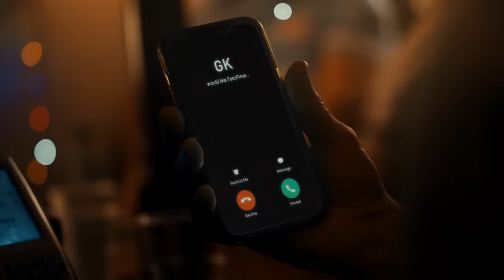Bad Boy Chiller Crew x Local - Jurgen Kropper (Official Video)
BBCC Bad Boy Chiller Crew (BBCC)

Stream/Download 'Jurgen Kropper' here: badboychillercrew.lnk.to/jurgenkropper

LYRICS:
LOCAL VERSE 1:
Everything proper, Jurgen klopper
Big mac whopper
Royston Cropper
We got the live
Have you seen Clive?
It’s twenty past five, he's off his rocker
Came with nought point eight of the dizz
Might have 3.5 of the proper, chopper
Football sticker swapper
Used to nick 50p out your locker

CHORUS:
Realer, realer ain’t got to be a big drug dealer
I’m on the street like Rita
We run the thing like Julius Cesar
Wheel up, wheel up
Bounce to the beat, don’t seize up
Hands in the air with your keys up
Can’t see me John Cena

KANE VERSE:
Hopped in, popped out
20 for the watch now
Bossed out
Never should of dropped out
Tryna live ma best life
Baddy she from uptown
Catch me on that main stage
I just come ‘n’ shut down
Then I mix that drink with the drink
Got me sinking them in
Bada boom bada bing
Raise the roof when i’m in
Got that club on box
Got that shit locked off
Know that whip trip tron
I like my shit tip top

Last night was a right off, oh my days
568 and that 5 star flake
Mum said when u gonna act your age
We run shit, pull up in that blacked out range
We paid
Told the boys tonight there's no violence
Yo, let bygones be bygones
Little baddy at the bar I got my eyes on
Vip booths she's mine if I want

LOCAL VERSE 2:
Wheeler, dealer what's good geezer
5 star food in a Fila
Pull up with Bad Boy Chiller in a beemer
We got Tina, Sheila, Selina, Trina
Don't want to be a Justin Bieber
I was in the club, by the side of the speaker
Raver, Skanker
Sarah, Samantha
I was in the street like Blanka
10 missed calls and I still didn’t answer,
What's good, gangster
Disco, dancer
I call it Weed, my Mum calls it Ganja
Tour bus life, call me a bus wanker

GK VERSE:
I'm not a gangster, I’m a charva
New whip, new grip, new clarva
I put the money in the bag and then i scarper

Bradford to Cardiff, who came to party
Bad boy chiller, make the crowd go barmy
B Barmy army
8th of the charlie
Three days straight, i’m starving marvin

CLIVE VERSE:
Running from the police, so I hopped the bus
I just drank 10 cans and i’m off my nut
Said i’d drink 10 more but the shops are shut
It’s about time that I stopped the drugs
But i can’t
Cos everytime the party starts
I just pull up with the boys in a chorey car
Woke up still drunk and i can’t be assed
Quick brew, then its pints down the Toby carv

CHORUS:
We run the thing like Julia Cesar
Bounce to the beat don’t cease up

CREDITS:
DIRECTOR:  Oliver Jennings
PRODUCTION COMPANY:  Lowkey Films
EXECUTIVE PRODUCER/PRODUCER: Tara Bartlett
EXECUTIVE PRODUCER:  Connor O’Hara
LOCAL PRODUCER:   Nicki Casey
1ST AD:    Dom Child    ‬
DOP:    James Killeen
STEADICAM:   G6 Motion Control
1ST AC:    Danny Usman
2ND AC:     Ken Carson
KEY GRIP:    Rick Griffiths
GAFFER:    Chris Sarginson
SPARK:    Alex Watson
SPARK:    Andy Grundy
ART DIRECTORS:   Hannah Wilson & Jessica Jones (Prop It)
HMU ARTIST:   Hannah Sorcha
STYLIST:    Bemi Shaw
WARDROBE ASSIST:   Paula McNamara
RUNNER:    George Wroe
RUNNER:    Jake Haymes
LOCATIONS MANAGER:  Matt Scott
LOCATIONS ASSISTANT:  Reece Churm
BTS:    Reef Rounding
EDITOR:    Oliver Jennings
COLOURIST:   Dominic Phipps
COLOUR GRADE COMPANY:  Company 3